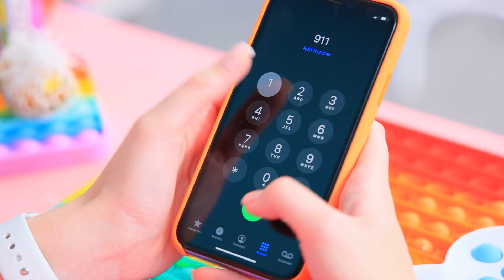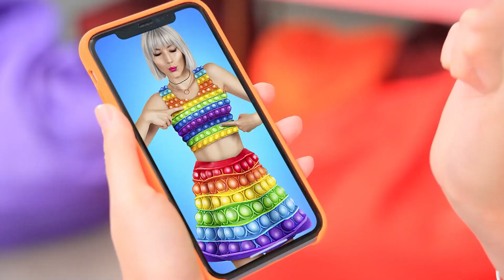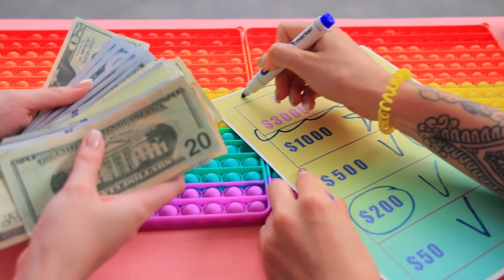Mama Prowadzi Sklep z Pop It!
Lubisz bawić się Pop It? My uwielbiamy! A im więcej jest ukochanych zabawek, tym lepiej!